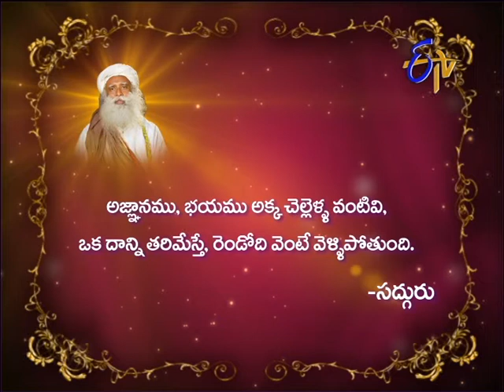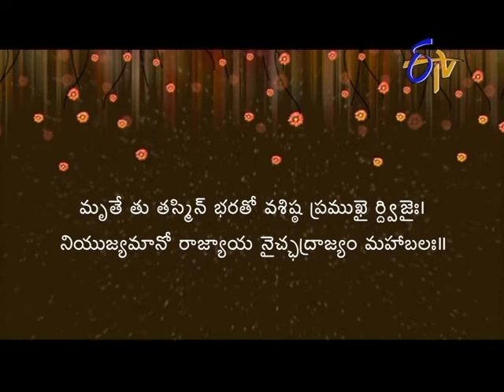Aradhana - 22nd March 2013